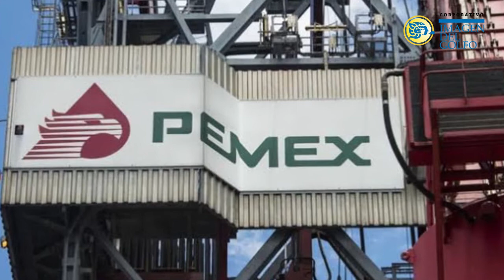RESUMEN: ENERO 30